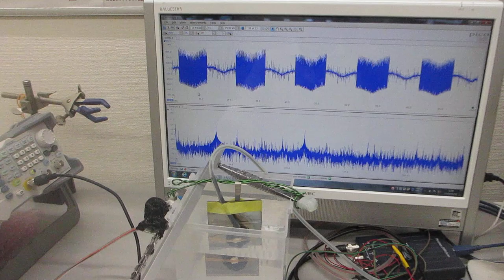低周波刺激で高周波を制御する超音波技術ーー叩いて（低周波刺激で）超音波を制御するーー（超音波システム研究所）